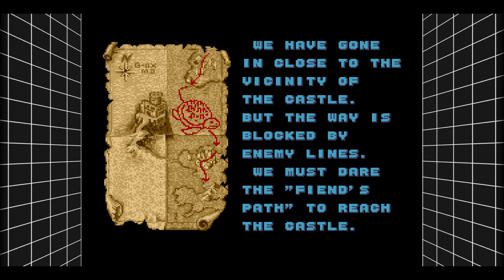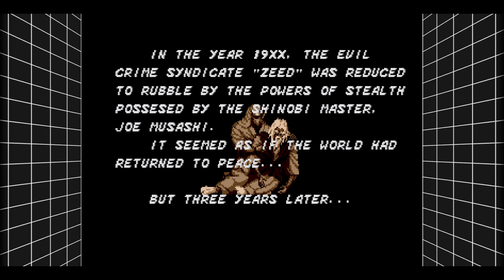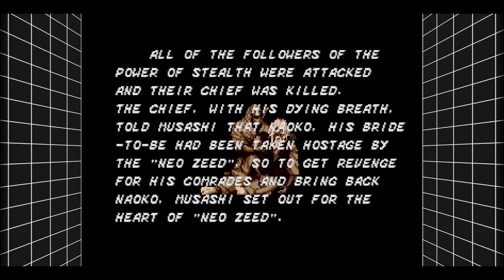Sega Mega Drive Classics (Various Game) PS4